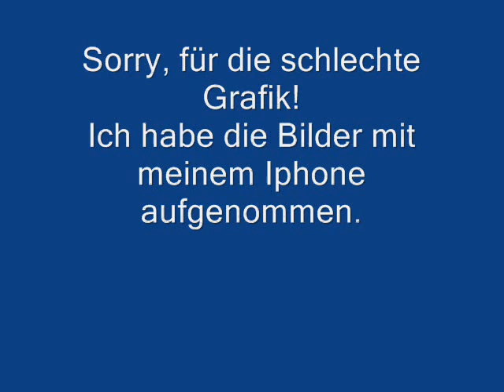Jackie Chan Promo-Bilder [Paris]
Auf einem Städtetrip durch Paris habe ich zufälligerweiße ein filmset gesehen.
Unter anderem befand sich dort auch Jackie chan!